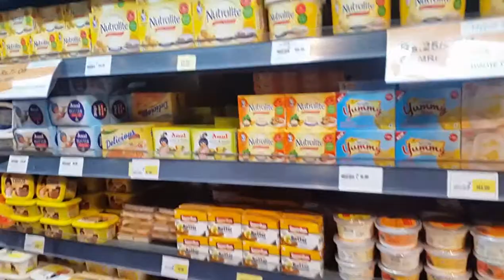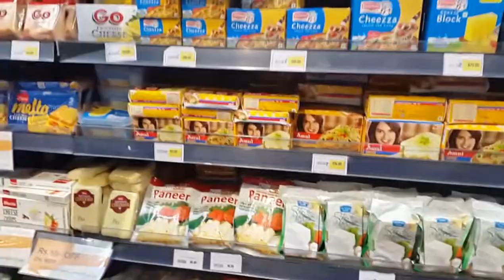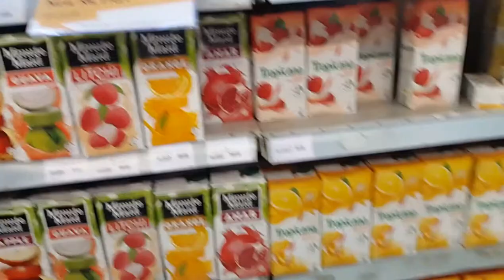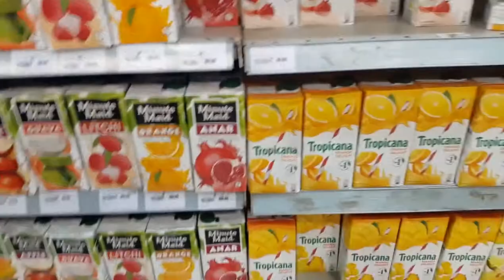Kid Grocery Shopping Trip with Kid Size Shopping Cart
This video of VIHAAN TOYS FUN REVIEW features VIHAAN going for grocery shopping trip with kid size shopping cart. Its a fun way to get kids involved in grocery shopping. Vihaan was allowed to choose all food products he likes but at the end of all he landed up at the toy and sport section and he wanted to ride a bicycle. He picked up his favorite bicycle and started riding on it. Watch him enjoy on the bicycle , getting the billing done and finally eating his favorite ice cream waffle. Great video for kids because its a great family fun way for kids to do grocery shopping with the kid size shopping cart.